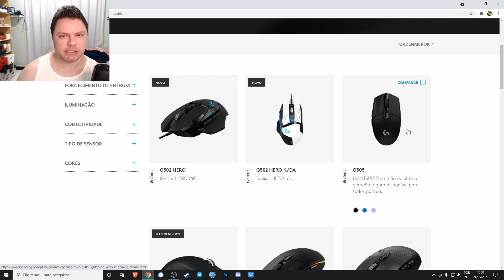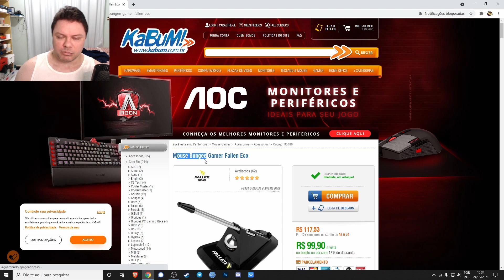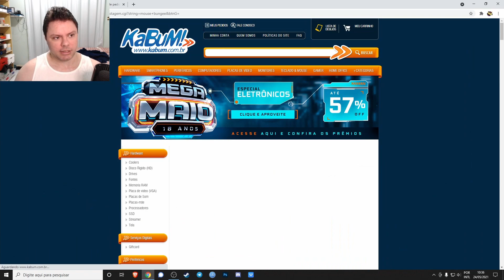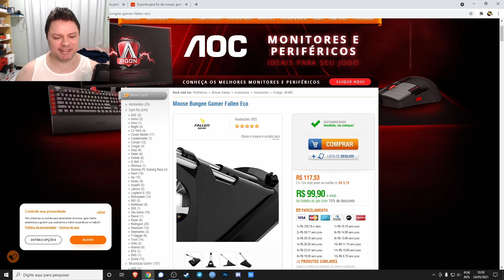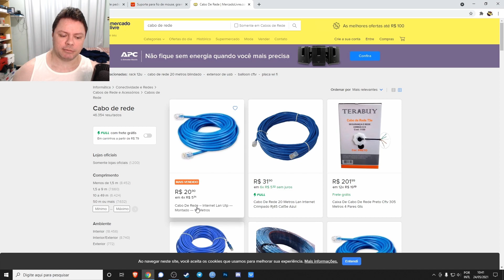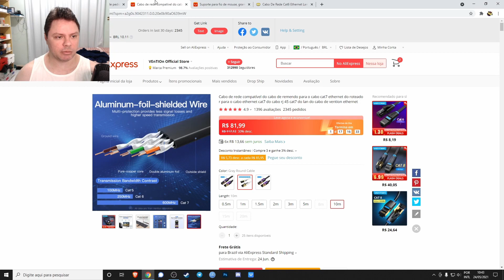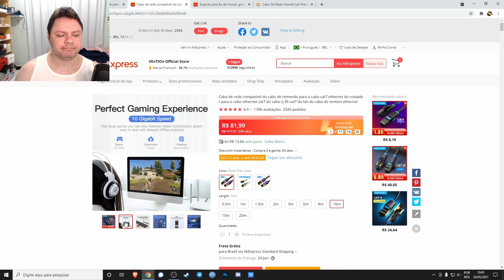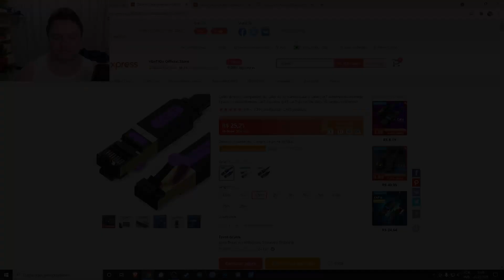Coisas que só notamos o valor depois de testar - Mouse bungee e cabo de rede Cat 7 Vention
Eu sempre fiquei achando que mouse bungee era uma bobagem e algo muito caro pra utilidade real. Mas até que dá pra achar uns baratinhos por aí e resolvi testar. Te conto o que achei. Também aproveito pra relatar a experiência com os cabos de rede vendidos na China que estão com uma qualidade absurdamente superior aos vendidos no Brasil.

O mouse bungee que comprei no ali (Sem comissão)
O mesmo da Kabum na Amazon da OEX (nesse aqui você ajuda o canal)

Quer ajudar o canal de outra forma?